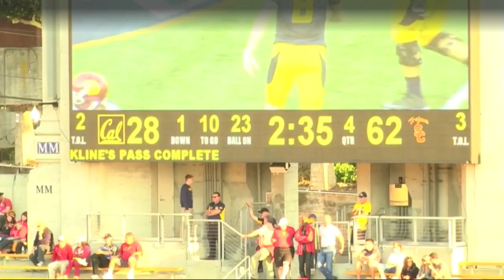Jonah Hodges vs. USC